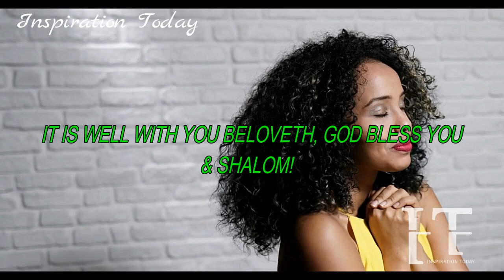THEY ALMOST GOT AWAY WITH IT AFTER CAUSING YOU PAINS & YAHWEH THE MAN OF WAR DID THIS AGAINST THEM!💯